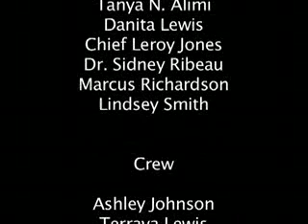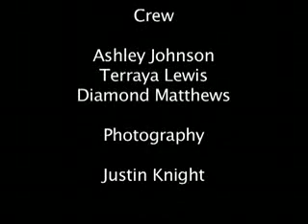Snowmageddon at Howard University.flv